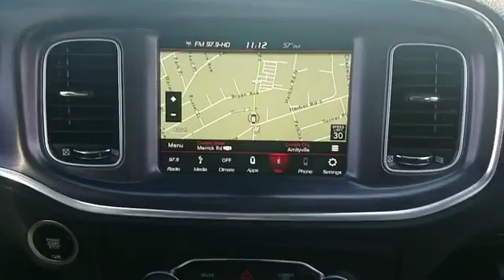2018 Dodge Charger R/T Scat Pack Lindenhurst, Massapequa, Babylon, Bayshore, Merrick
2018 Dodge Charger R/T Scat Pack Lindenhurst, Massapequa, Babylon, Bayshore, Merrick